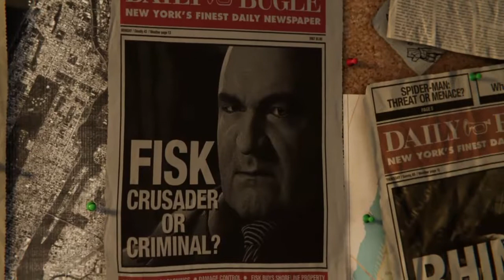Primera misión de Marvel Spider-Man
En este vídeo estoy probando Marvel´s Spiderman, lo que digo se oye un poco bajo porque lo tuve que grabar separado del vídeo con el móvil.